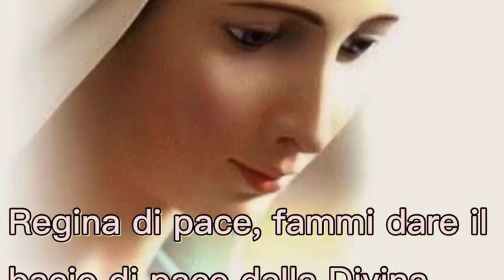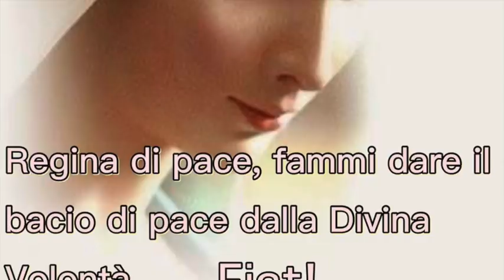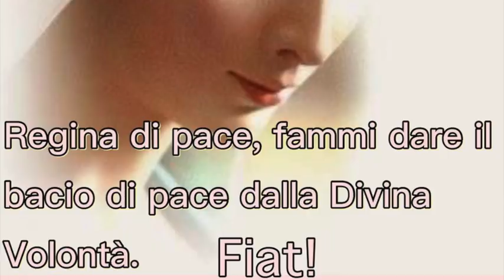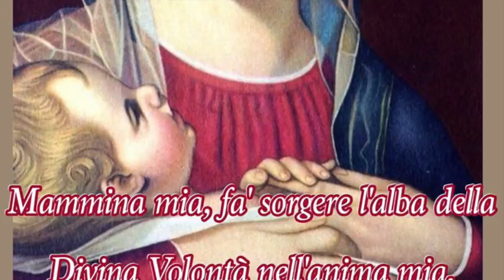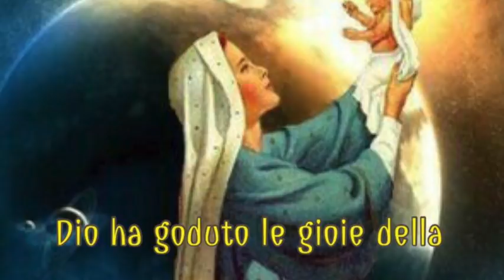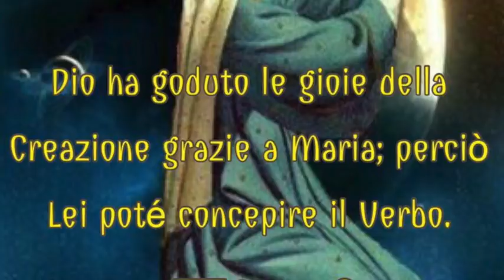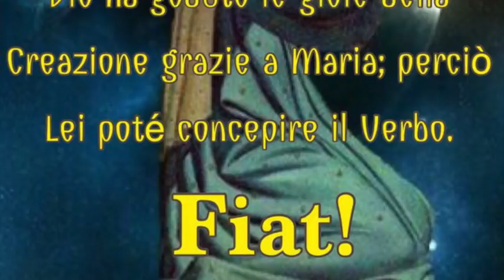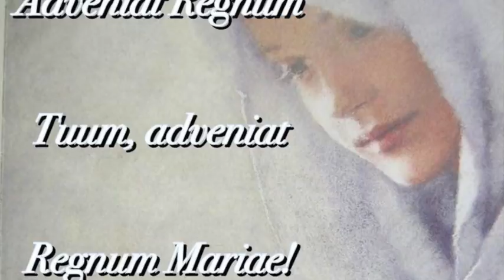La Copia fedele del Creatore e il suo Regno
La Divina Maria fu la prima figlia della Divina Volontà, la Copia fedele del Creatore e la Copia perfetta di tutta la creazione. Ella sospira l'avvento del Regno divino sulla terra, per avere a sua volta le sue copie. Il Regno del Fiat si chiamerà "Regno della Vergine" (Volume 20, 4 e 10 Novembre 1926). Meditazione mariana del sabato, Sabato 7 Luglio 2018